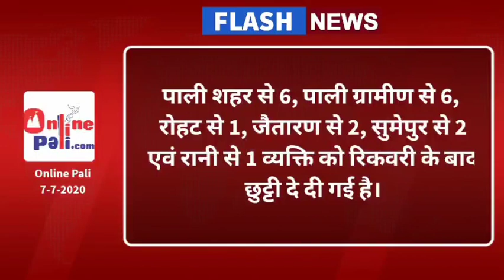पाली कोरोना रिपोर्ट 7-7-2020 | Pali Corona Update | Pali Corona Cases | Pali Corona News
7 जुलाई 2020 ने कोरोना के सम्बन्ध में पाली के अतिरिक्त जिला कलेक्टर वीरेंद्र सिंह चौधरी ने कोरोना को लेकर प्रेस वार्ता की..

Information in Video  - Pali District Total Corona Cases,  Active  Corona Cases, Death due to corona, patient Recover in pali , patients discharge in pali.